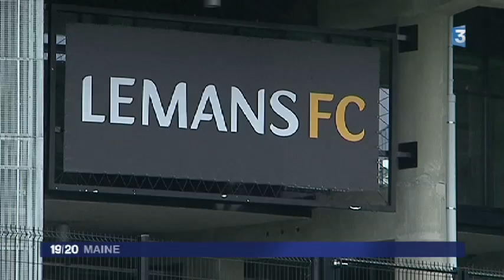Le Mans FC devant la DNCG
Selon nos infos, le club aurait obtenu un sursis de huit jours de la part de l'organisme de controle financier de la ligue de football